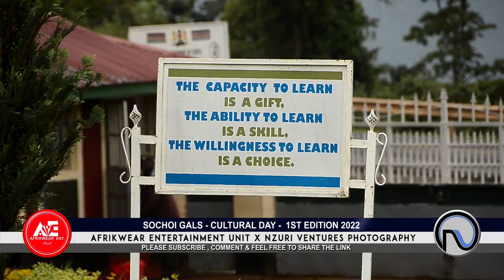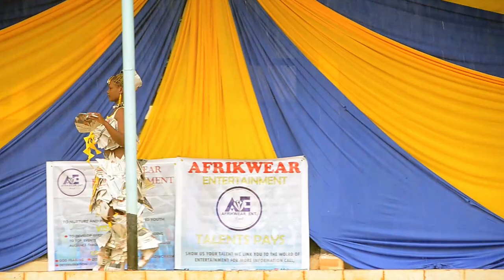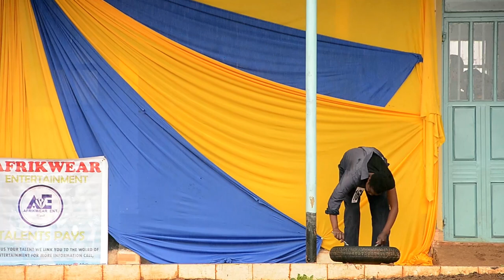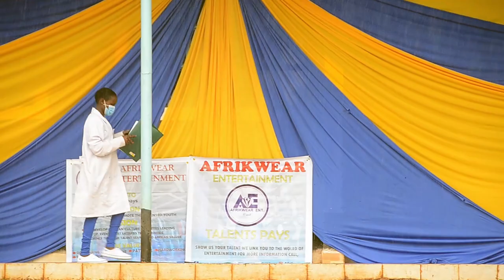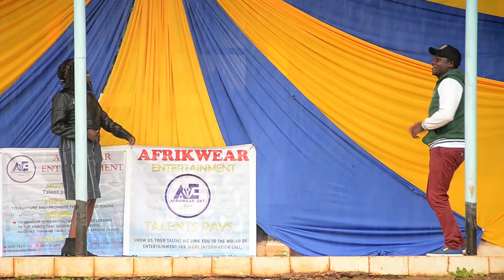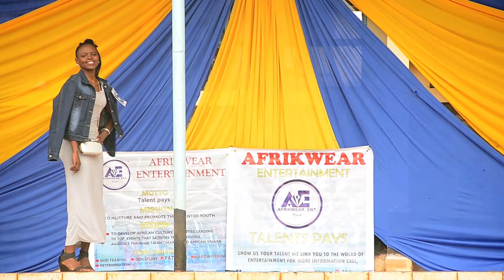BOTAN . SOCHOI AIC GIRLS HIGH SCHOOL SEASON 1 TALENT EXPO AFRIKWEAR TRAILER 2022